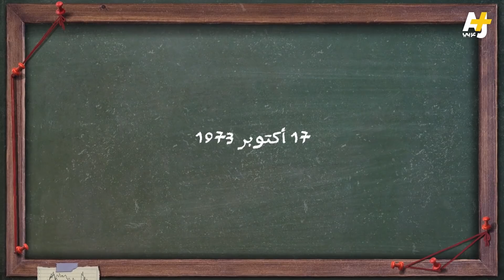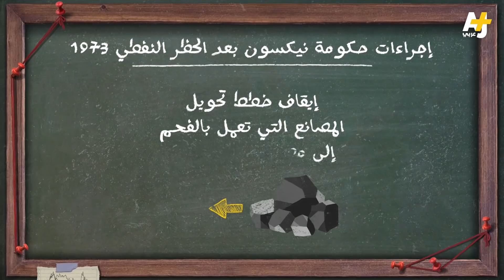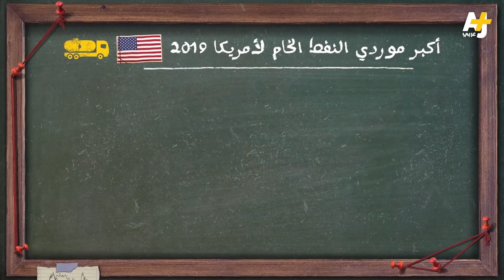المُخبر الاقتصادي+ | ماذا لو قطع العرب البترول عن أمريكا؟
حظر تصدير النفط إلى الولايات المتحدة! هل تستطيع أمريكا الاستغناء عن البترول العربي؟

المُخبر_الاقتصادي+